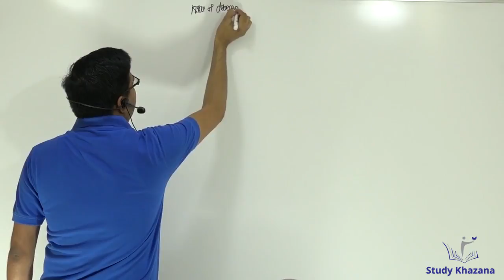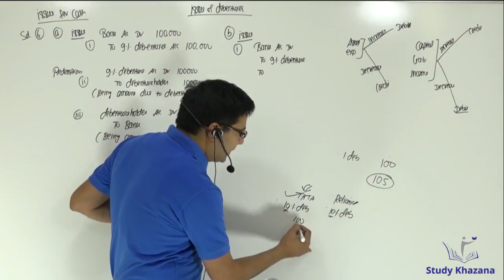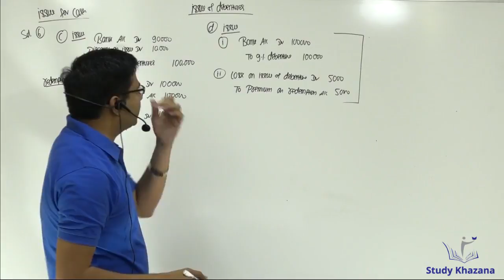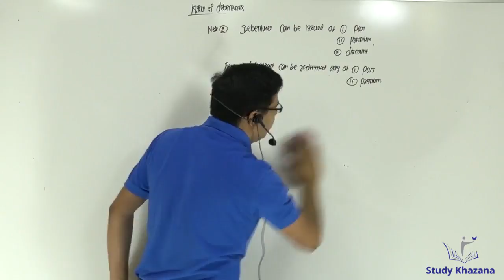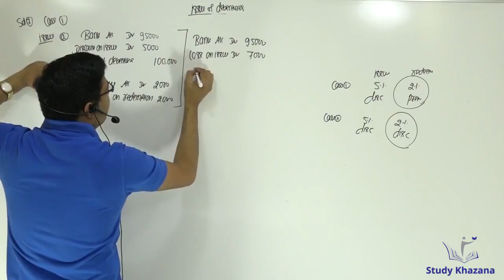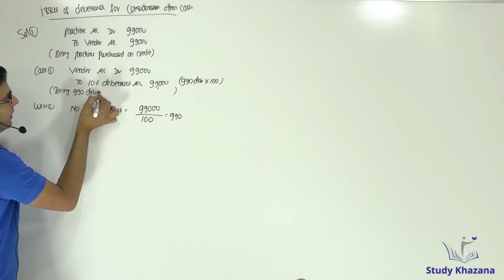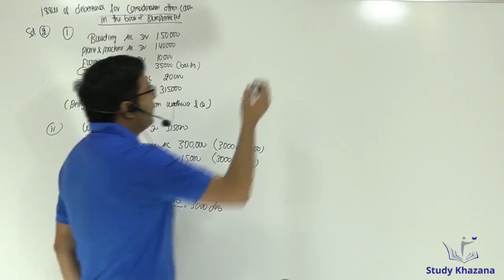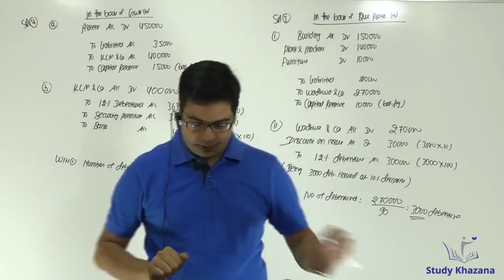Issue Of Debentures - class 12, B.COM | CS, CA- Inter Group | Santosh Kumar | Account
The tutorial aims at explaining the topic “Issue of debentures” of Accountancy.

By issuing debentures means issue of a certificate by the company under its seal which is an acknowledgment of debt taken by the company. The procedure of issue of debentures by a company is similar to that of the issue of shares. A Prospectus is issued, applications are invited, and letters of allotment are issued.

video cover the following topics-
Issue for Cash
Issue for Consideration
Issued as collateral security
Interest on Debentures
Writing off Discount
Public loss on issue of shares

Mr. Santosh Kumar  with years of teaching experience will help you to understand the concept by solving practical examples.

Complete Course and Lecture Videos are available exclusively on(Study Khazana)